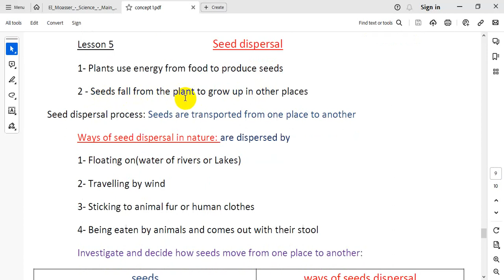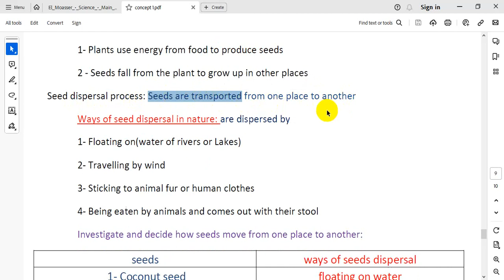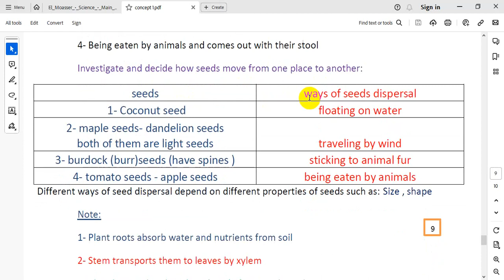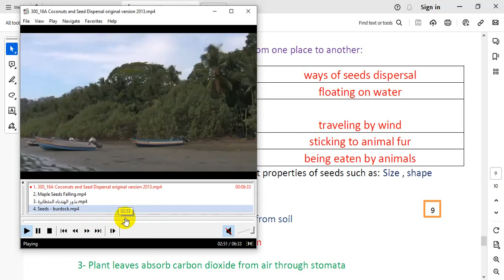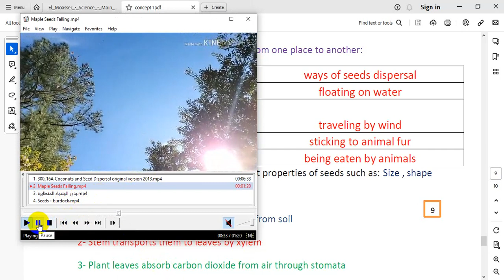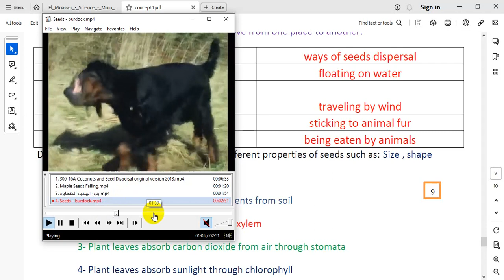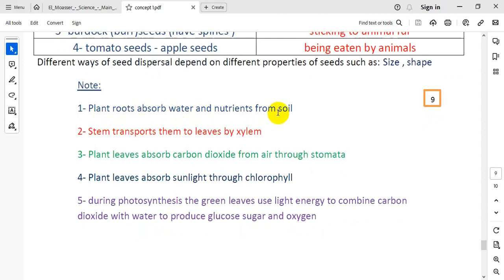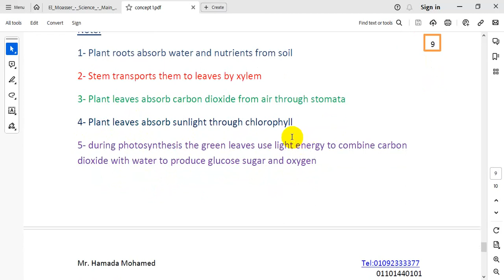Grade 5 | Unit 1 - Concept 1 - Lesson 5 Seed dispersal